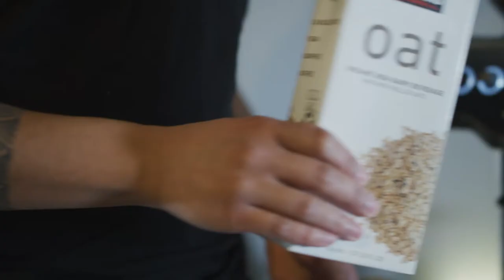Making Coffee Using Breville Espresso And Recorded With Red Scarlett Dragon 6k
The red epic dragon 6k is professional camcorder that is being used for movies today. But since I own a red scarlet Dragon 6k, I made a small video of making coffee using a Breville Espresso Machine. I filmed it all raw and then colored with on Redcine Pro x. Since i filmed it in 5k, it made it easier to color it .